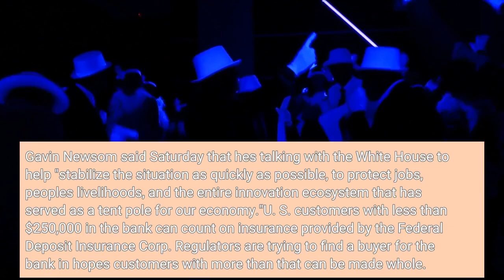'A brutal day' How Silicon Valley Bank's failure shook businesses from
NEW YORK — It was called Silicon Valley Bank, but its collapse is causing shockwaves around the world. From winemakers in California to startups across the Atlantic Ocean, companies are scrambling to figure out how to manage their finances after their bank suddenly shut down Friday. The meltdown means distress not only for businesses but also for all their workers whose paychecks may get tied up in the chaos. California Gov. Gavin Newsom said Saturday that he's talking with the White House to help "stabilize the situation as quickly as possible, to protect jobs, people's livelihoods, and the entire innovation ecosystem that has served as a tent pole for our economy."U. S. customers with less than $250,000 in the bank can count on insurance provided by the Federal Deposit Insurance Corp. Regulators are trying to find a buyer for the bank in hopes customers with more than that can be made whole. The impact on crypto: Why were Bitcoin, Ethereum, and Solana crashing Friday? Here's what happened. FDIC's role: Silicon Valley Bank failed. FDIC covers some of the money, but only up to $250,000. That includes customers like Circle, a big player in the cryptocurrency industry. It said it has about $3.3 billion of the roughly $40 billion in reserves for its USDC coin at SVB. That caused USD Coin's value, which tries to stay firmly at $1, to briefly plunge below 87 cents Saturday. It later rose back above 97 cents, according to CoinDesk. Across the Atlantic, startup companies woke up Saturday to find SVB's U. K. business will stop making payments or accepting deposits. The Bank of England said late Friday that it will put Silicon Valley Bank UK in its insolvency procedure, which will pay out eligible depositors up to 170,000 British pounds ($204,544) for joint accounts "as quickly as possible.""We know that there are a large number of startups and investors in the ecosystem who have significant exposure to SVB UK and will be very concerned," Dom Hallas, executive director of Coadec, which represents British startups, said on Twitter. He cited "concern and panic."What we know: Silicon Valley Bank assets seized by FDIC in largest bank failure since 2008The Bank of England said SVB UK's assets would be sold to pay creditors. It's not just startups feeling the pain. The bank's collapse is having an effect on another important California industry: fine wines. It's been an influential lender to vineyards since the 1990s."This is a huge disappointment," said winemaker Jasmine Hirsch, the general manager of Hirsch Vineyards in California's Sonoma County. Hirsch said she expects her business will be fine. But she's worried about the broader effects for smaller vintners looking for lines of credit to plant new vines."They really understand the wine business," Hirsch said. "The disappearance of this bank, as one of the most important lenders, is absolutely going to have an effect on the wine industry, especially in an environment where interest rates have gone up.